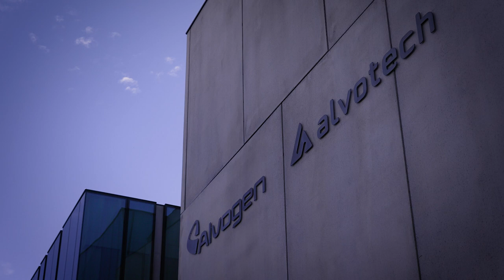Anna Garðarsdóttir - PTI at Alvotech